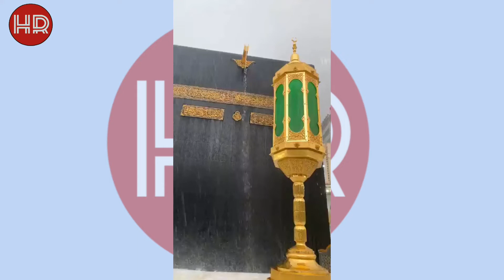Heavy Rain In Makkah Masjid Al Haram | Rain In Saudi Arabia | Hasan Rayeen | 01-05-2021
Saudi Arabia latest news in Evening with hasan Rayeen | 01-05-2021 | Saudi news Today
Tawaf in the Ka'bah during rain and hail
مکہ مکرمہ میں خوبصورت بارشویڈیو: مسجد الحرام میں موسلادھار بارش کے دوران طواف اور عبادت

Dosto is video me maine aapko Saudi Arabia ki latest news dene ki koshish ki hai umeed hai
appko ye video pasand ayegi.